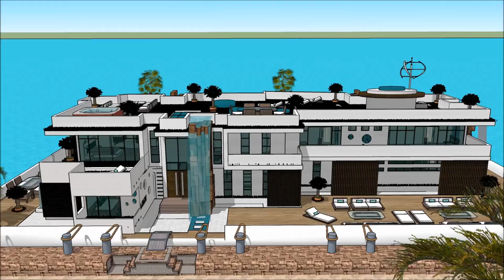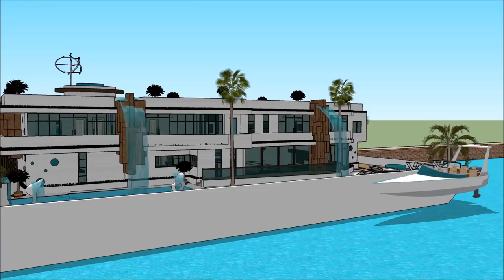Sims 6 sims house building modern challenge best sims house designs HOUSE TOUR SIMS 5 CONTEMPOARY LI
The houseboatzania launching an innovative high-end luxury yacht houseboat home design potentially as a display of in Sims of the Sims 6 sims house building modern challenge best sims house designs HOUSE TOUR SIMS 5 CONTEMPOARY LI.

The collection of sims concepts - Houseboatzania of Sims 6 sims house building modern challenge best sims house designs HOUSE TOUR SIMS 5 CONTEMPOARY LI consists of high luxury and architectural art pieces in minimalism combined with living on the waterfront of the harbour of

The sims houseboat yacht design has the basis to sustain living with high standards and contemporary structural design at Sims 6 sims house building modern challenge best sims house designs HOUSE TOUR SIMS 5 CONTEMPOARY LI with numerous of prospects for excessive living and celebrating the desire of life worldwide: